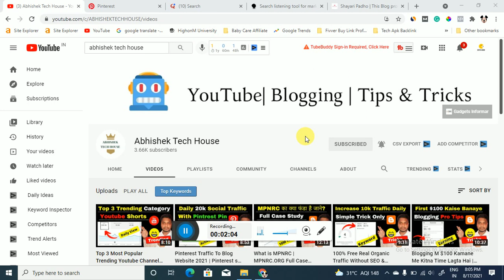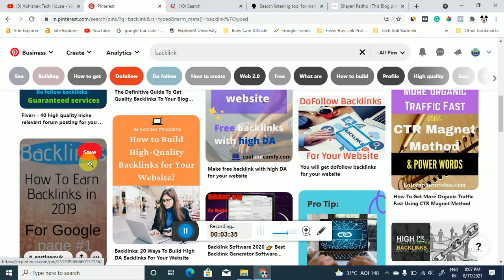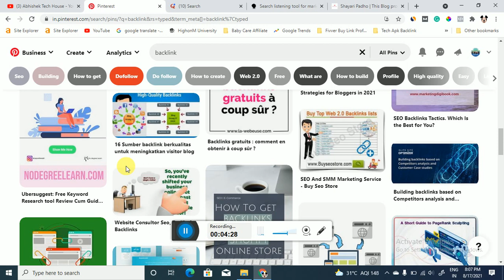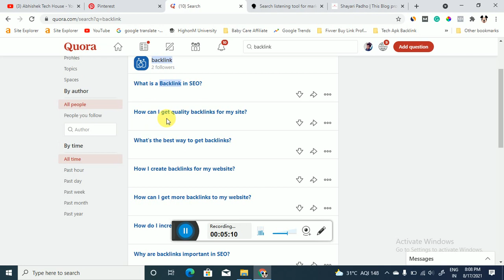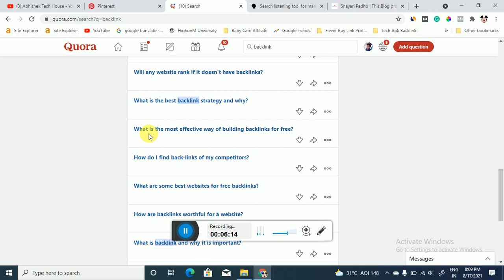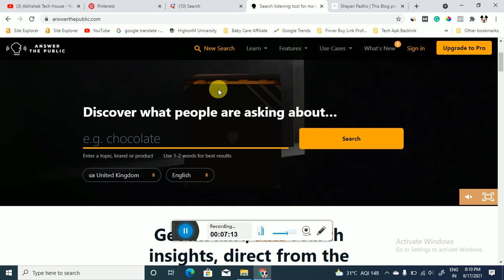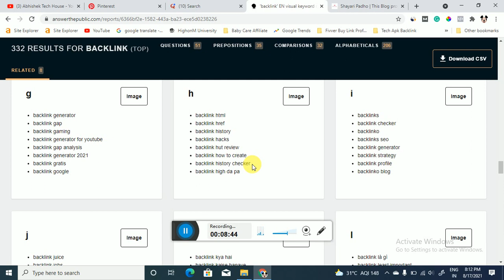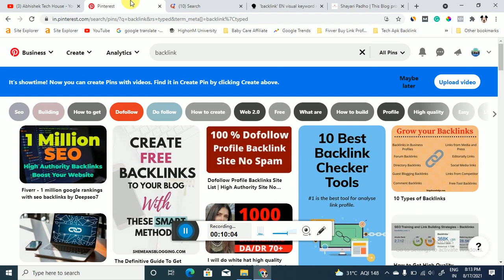Free Unlimited Trending Topics for Blogger Post 2021 | Unlimited Trending Topics for Bloggers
Guys Aaj hum apko is Video m apko Free Unlimited Trending Topics for Blogger Post ke bare me batane ja rahe jiske bad aap bhi apne website ke liye daily trending topics find kar sakoge.

Cover Topic -

find unlimited trending topics daily for youtube video,
unlimited trending topics for youtube videos,
how to find free unlimited trending topics for blogger,
free unlimited trending topics for blogger post,
how to find free unlimited trending topics for wordpress,
unlimited trending topics for bloggers,
free unlimited trending topics for WordPress blog,
how to find daily trending topics for youtube videos